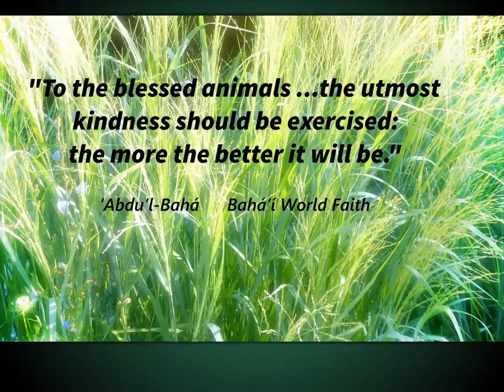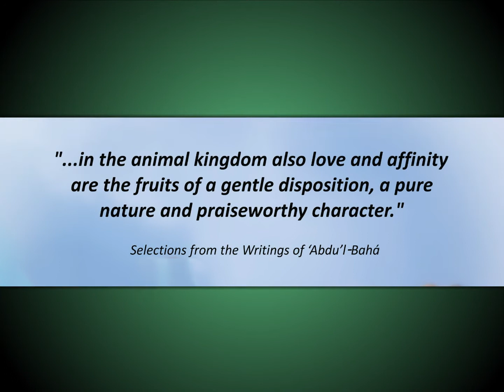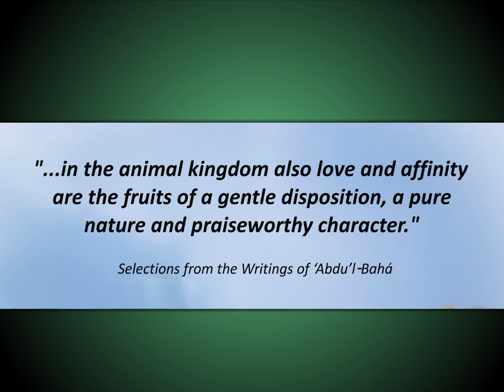Cats & Dogs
This video slideshow includes beautiful and charming photos of cats and dogs. It is composed of photos provided on Pixabay.com and Unsplash.com.
The music was provided through Youtube.com.  David H Frankel compiled and edited the photos, and combined them with the music.  There are two relevant quotes from the Baha'i Writings.